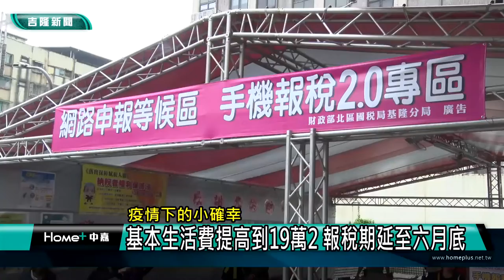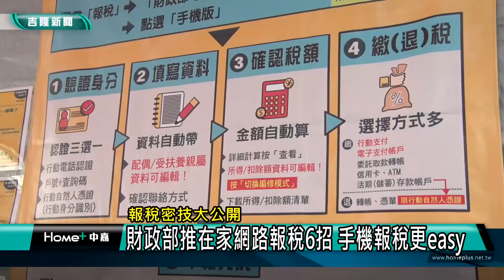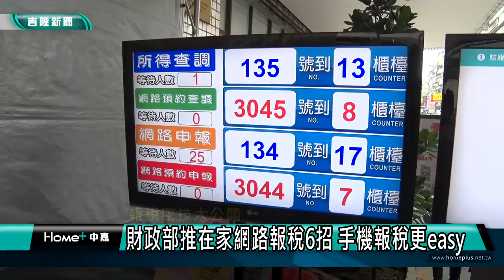新聞 基隆疫情|納稅 防疫|手機繳稅 網路報稅|小確幸 減稅|基本生活費 稅額|居家 臨櫃|2022 中嘉新聞| 疫情下的小確幸 基本生活費提高到19萬2 報稅期延至六月底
疫情下的小確幸 基本生活費多一萬元 報稅期限延至六月底

（中嘉吉隆新聞記者張啓騰/基隆報導）又到了報稅季節，受到疫情升溫影響，財政部宣布報稅期限將從五月底延長到六月底，今年基本生活費也提升到19萬2千元，另外為了鼓勵民眾在家報稅降低群聚感染風險，財政部方面也推出在家網路報稅六招及國稅小幫手等智能服務措施，民眾如果必須臨櫃繳稅，今年線上預約服務也從只能預約當日提升為預約三天後，希望有效降低民眾逗留時間。